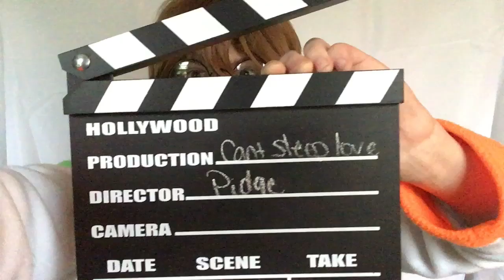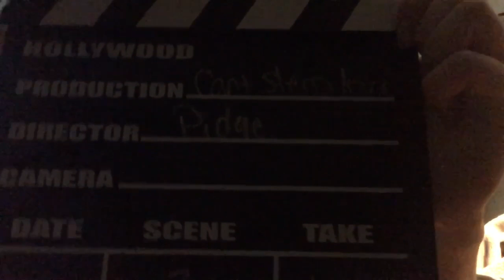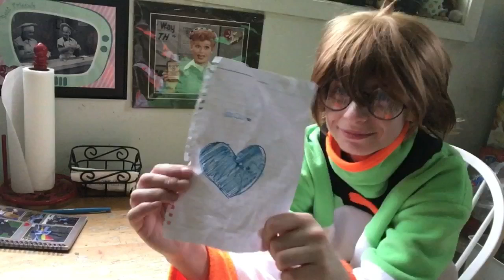can’t bloop love bloopers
FAQ

Exceptions include!